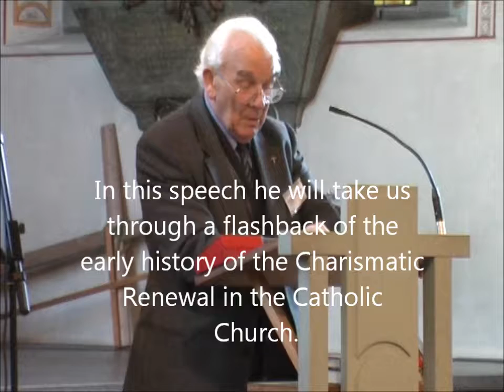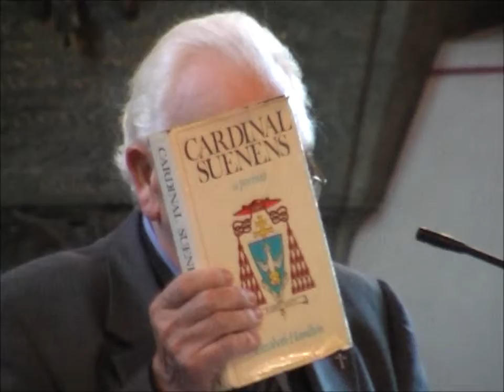F Brieven on Cardinal Suenens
From Nordic Charismatic Conference in Stockholm 2010